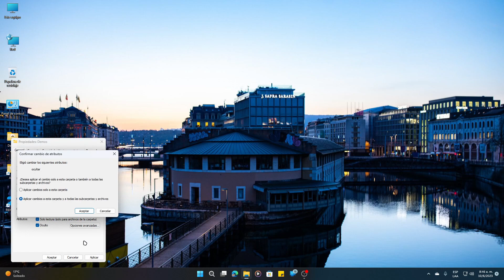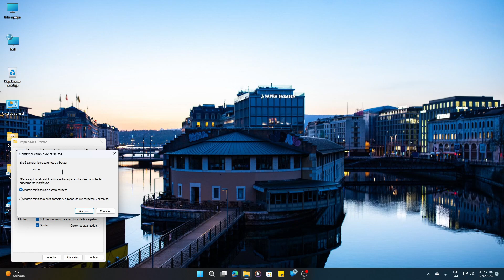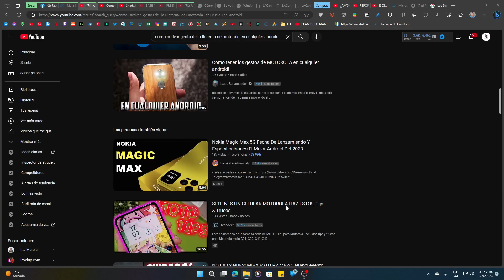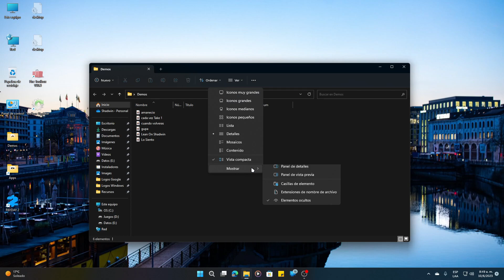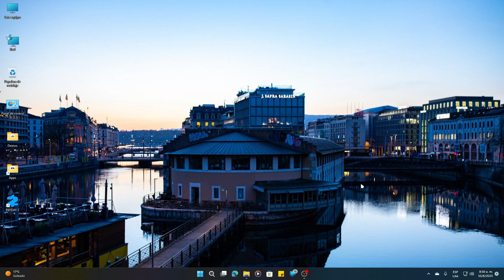Como Ocultar y Des ocultar Carpetas y Archivos en Windows 11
Como Como ocultar y des ocultar archivos y carpetas en Windows 11